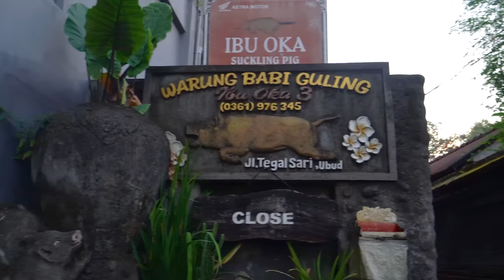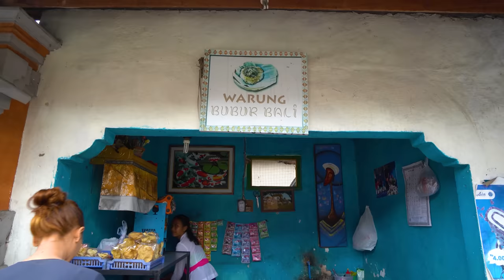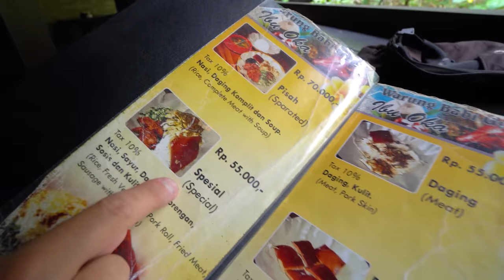INDONESIAN STREET FOOD!! Bali's #1 Babi Guling + BEST Balinese Street Food in Ubud!!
Join me on a HUGE STREET FOOD tour across INDONESIA in 2022!! This is episode 1 and I'm starting things off in beautiful Ubud, Bali. Home to the legendary BABI GULING or roast suckling pig! Also we will sample bebek betutu a 24 hour smoked duck native to Bali. I will also pack in some more street food on my tour of UBUD!

I am so happy to be back in INDONESIA and to share with you one of Asia's TOP food destinations. Let's eat some Filipino food!!

Video Chapters:
0:00-0:42 Intro
0:43-4:01 Cooking Babi Guling @ Ibu Oka
4:02-6:19 Bubur Bali @ Warung Bubur Bali
6:20-13:50 Eating Babi Guling @ Ibu Oka
13:51-15:40 Ubud Water Palace
15:41-18:26 Cooking Bebek Betutu
18:27-22:49 Eating Bebek Betutu
22:50-23:24 Outro